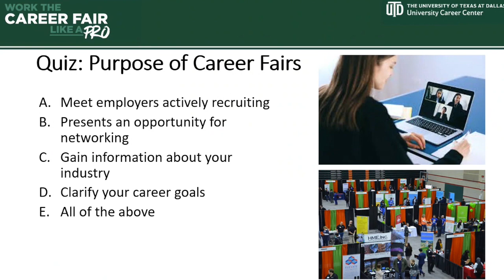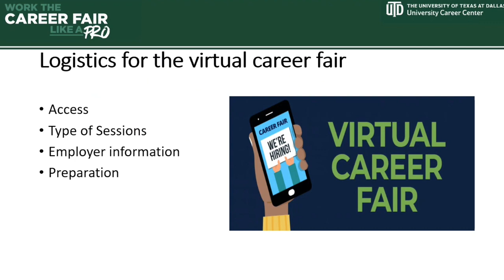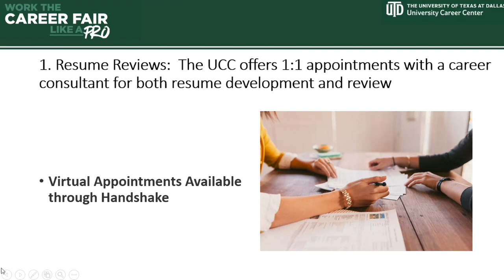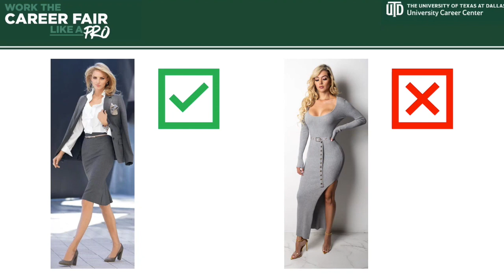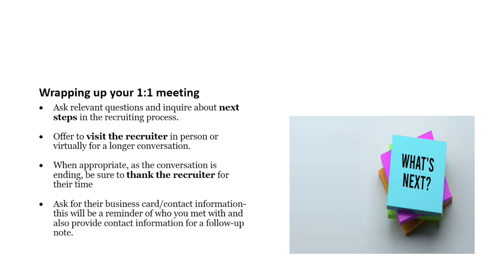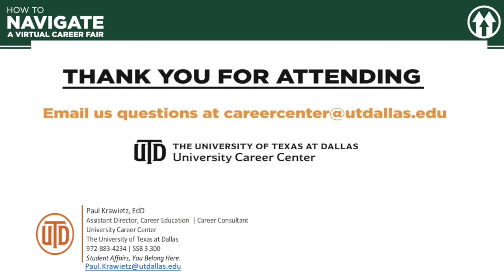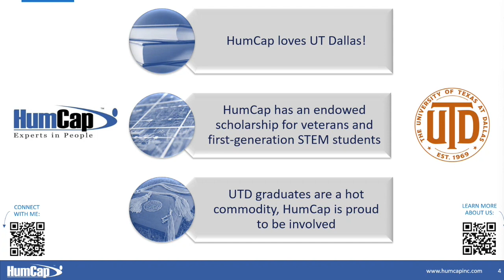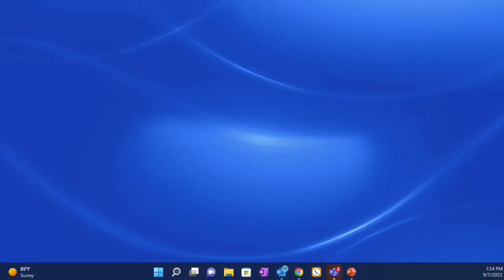Prepare for the Fair: Career Fair Preparation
First-Generation Student Programs teams up with our friends at the University Career Center for our Career and Internship insights talk.  Prepare for the Fair gets you equipped with insights and strategies to make the most out of upcoming University Career Fairs and supports your efforts to land that job or internship! Also here is HumCap, a local recruitment company, that will be sharing hiring trends and other insights with you